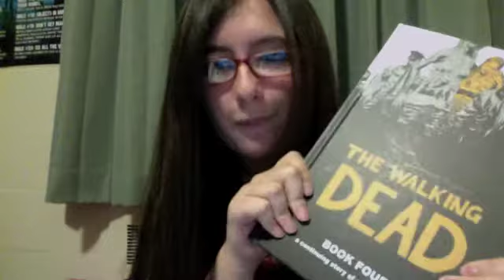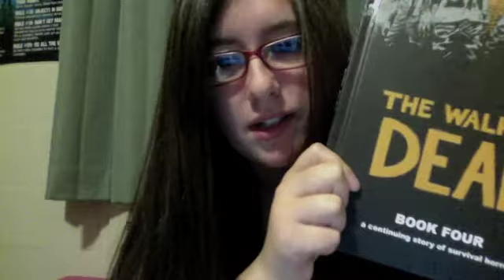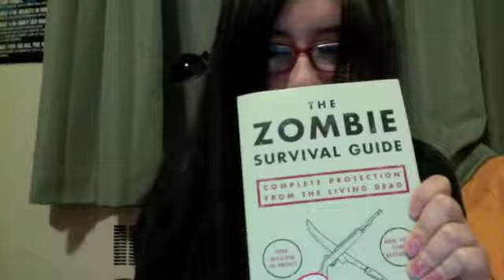Trois choses que je veux faire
Three things I'd like to do... preferably before I die. That would be nice.